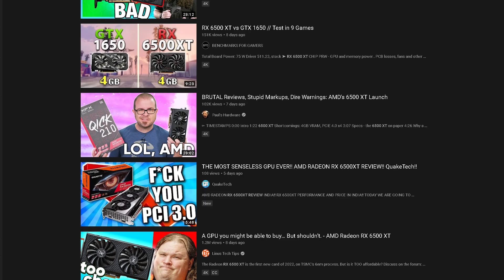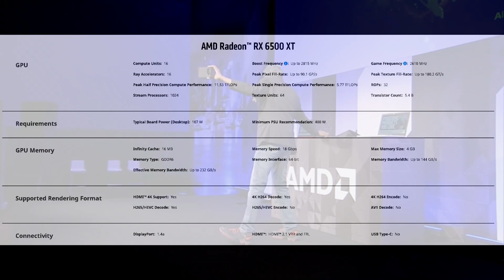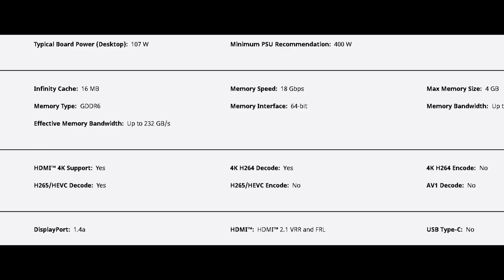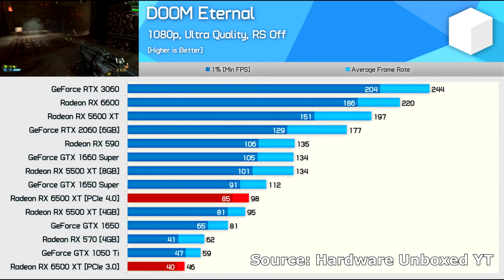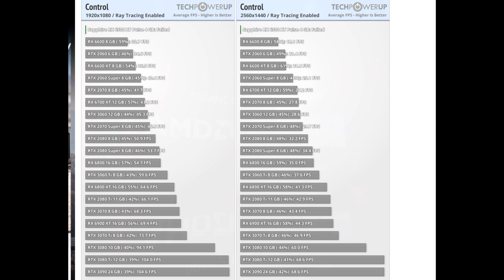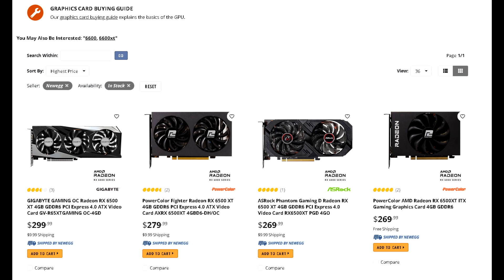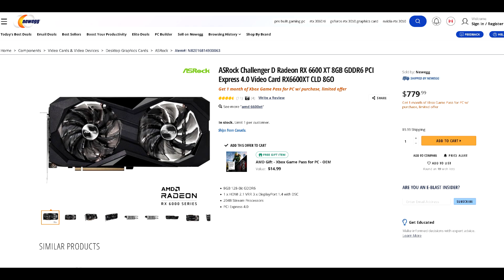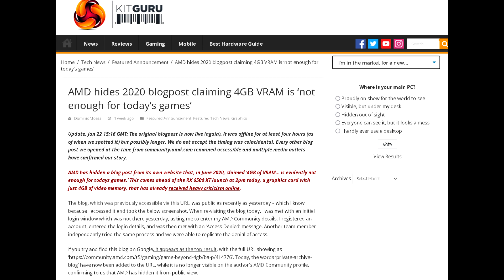The Radeon RX 6500XT Deserves All the Hate Its Gotten - What In The World Was AMD Thinking?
Last week review for the RX 6500XT went up online, and through out the vast majority of tech reviews and website, the card was received VERY poorly. I thought I’d wait a bit to give my thoughts and take my time to see things from a different angle, but I couldn’t find one. The hate and negativity the card has received is rightfully justified. This card has had some essential features stripped away from it, it loses to 6-year-old GPUs which is a joke and is overpriced. I get that the market is kind of crazy right now, but to say that AMD had no choice but to release this GPU, is what I believe a crock of shit. This is a GPU that I cannot recommend.

Personal RIG
CPU: AMD Ryzen 9 5900X
CPU Cooler: Thermaltake TH360 SNOW
RAM: G Skill Trident Z 32GB(4x8GB) 3600MHz CL14
Motherboard: Gigabyte X570 Aorus Master
Graphics Card: EVGA RTX 2080 XC Gaming Watercooled
SSD1: Samsung 970 EVO Plus 1TB
SSD2: Samsung 950 Pro 512GB
SSD3: Crucial MX 300 525GB
HDD2: Western Digital Caviar Blue 1TB
HDD3: Seagate Barracuda 3TB
PSU: Corsair RM850X
CASE: Thermaltake View 51 Snow
Monitor: BenQ XL2730Z 144Hz 1440P
OS: Windows 10 Pro 64-bit